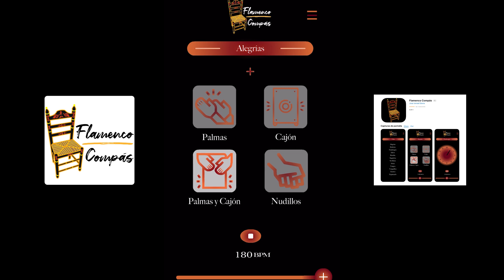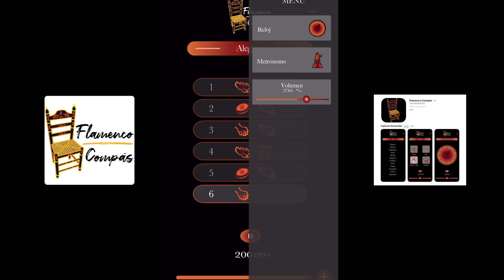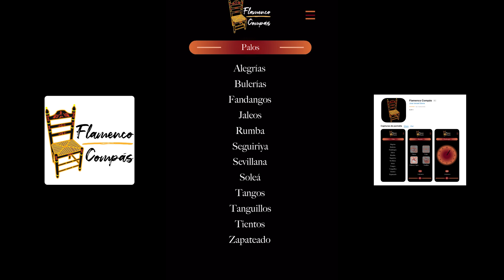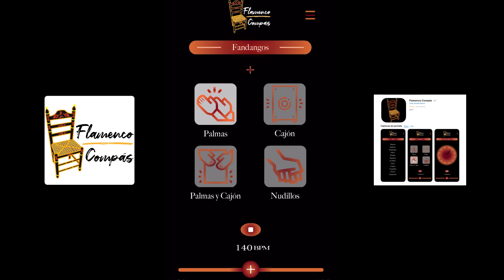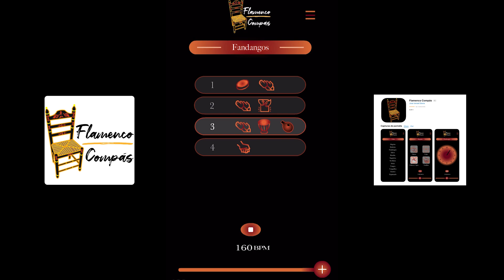LA MEJOR APP DE FLAMENCO "FLAMENCO COMPÁS". Jerónimo de Carmen-Guitarra Flamenca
Ahora con Subtítulos en INGLÉS,FRANCÉS Y PORTUGUÉS
Desde cero a nivel medio con 28 horas de videos en HD + libro digital PDF.

¡Muchas gracias por acompañarme una vez más en otro video,